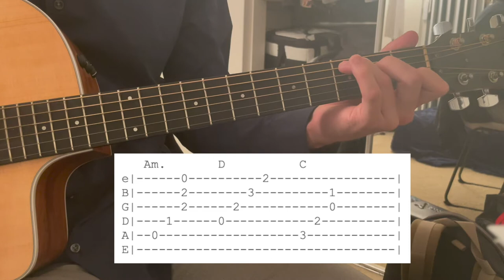Hurt - Johnny Cash // Simple Guitar Tab & Chords Video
The tab that's played is for the verse, the chords are for the chorus.

Hope this helps ya learn Hurt by Johnny Cash!